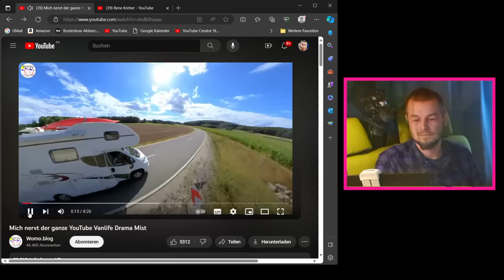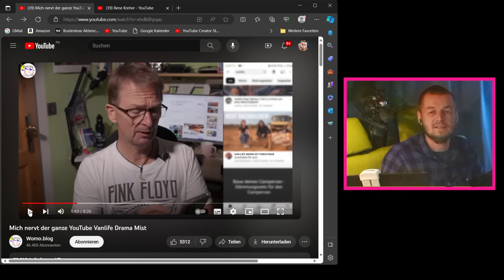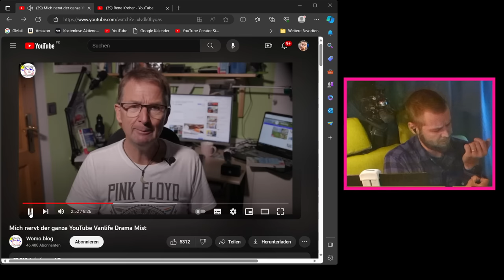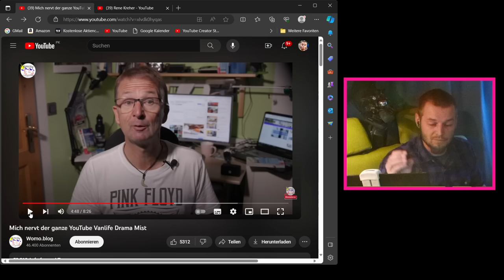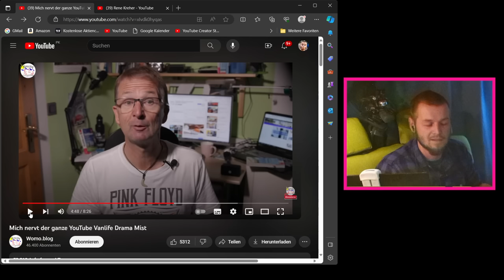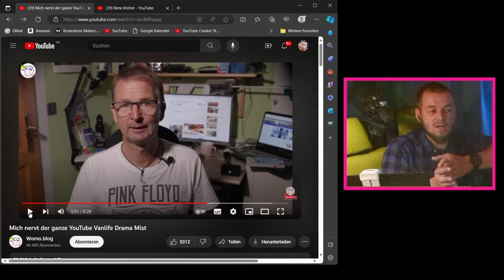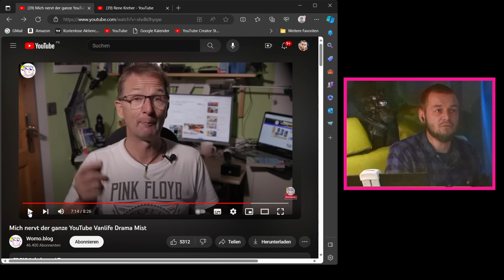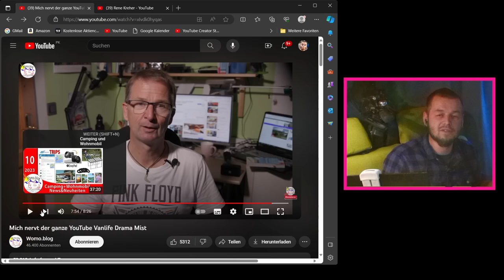Mich nervt YOUTUBE VANLIFE DRAMA - REAKTION auf Womoblog - Rene Kreher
✅Mein Lithium Akku
✅günstiger Lithium Akku
✅Batterie Blei 100A

►Camperküche

✅unser neuer Liebling
✅Gasherd Toaster
✅Camping Sandwichmaker

►Mein Werkzeug
✅Magic Maßband
✅Bester Akkuschrauber

►Mein Filmquipment
✅Neue Kamera
✅Neue Gopro
✅Objektiv 1
✅Objektiv 2

►Sonstige
✅Meine GPS Uhr

Danke.